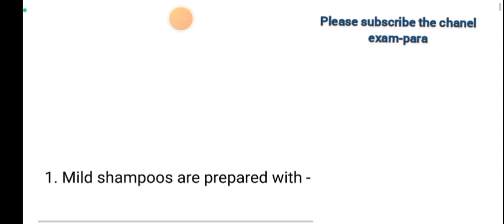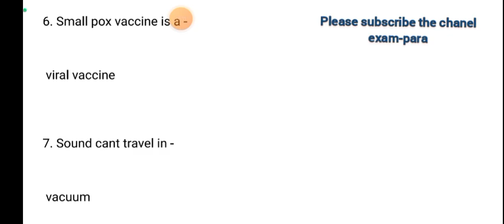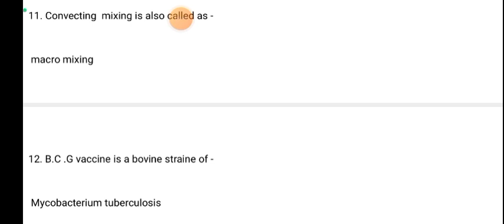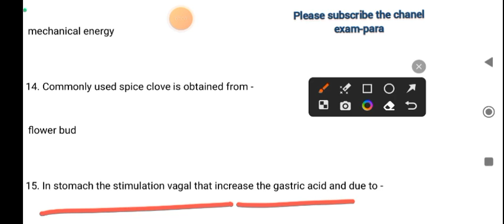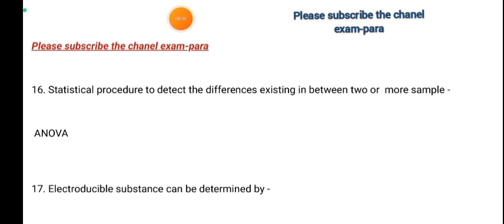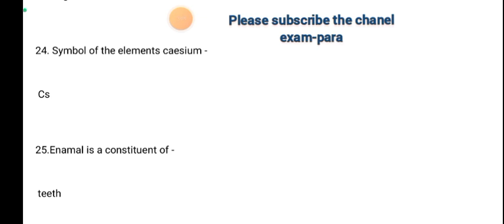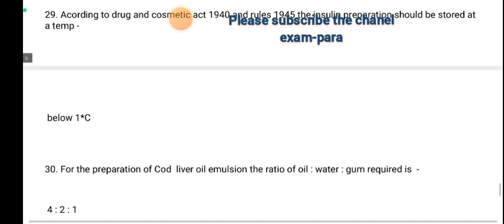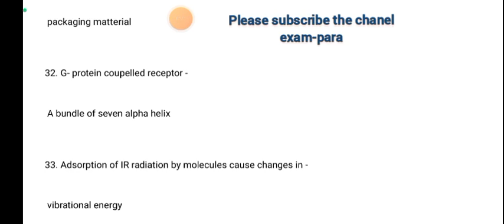ESIC/AIIMS/SGPGI/ZP PHARMACIST EXAM SPECIAL QUESTION'S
aiims_PHARMACIST _questions
aiims_PHARMACIST _exam _paper
upnhm pharmacist exam questions
crpf pharmacist questions
esic pharmacist questions
rrb pharmacist questions
upnhm result 2022
upnhm latest update 2022